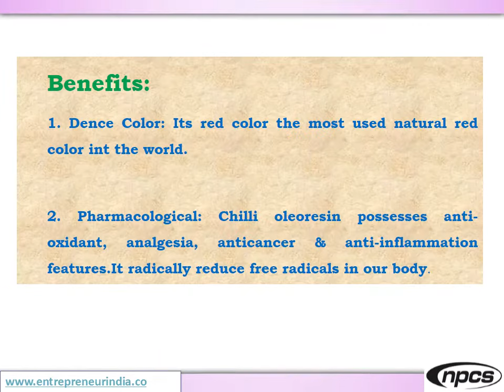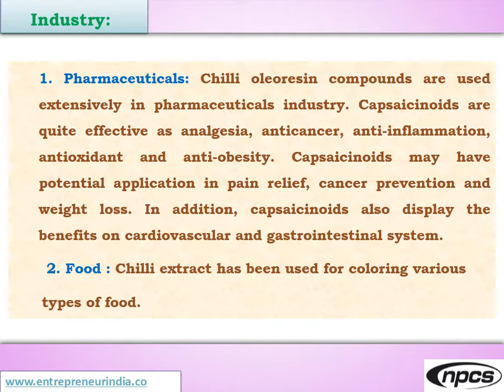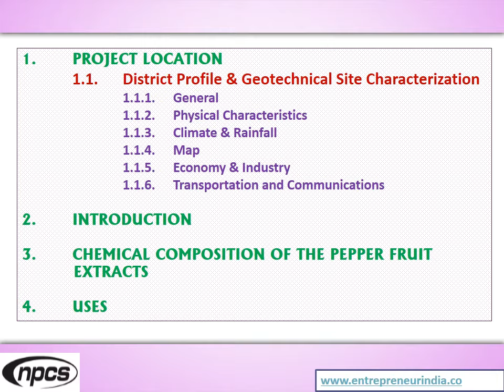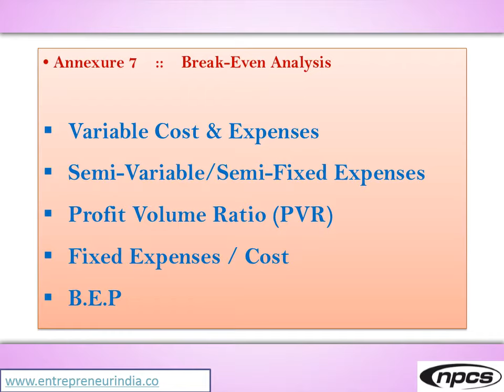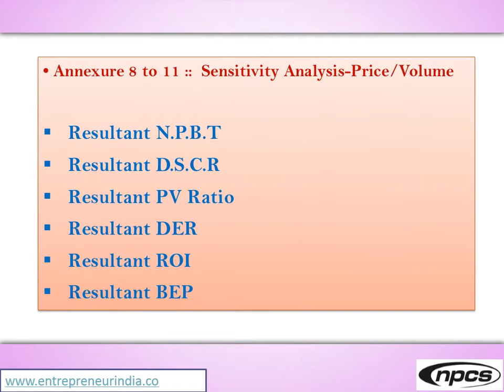Paprika & Chilli Oleoresin | Paprika Extract | Oil-soluble Extract from the Fruit of Capsicum Annuum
Paprika Oleoresin is a deep red colored, semi viscous liquid extracted from dried red pepper or paprika. It draws its deep red color from various Carotenoids present in Red Pepper.Paprika Oleoresin is a natural extract without any antioxident.it is highly sensitive to light, heat and air.The paprika oleoresins are produced by solvent extraction of dried, ground red pepper fruits, using a solvent-system compatible with the lipophilic/hydrophilic characteristics of the extract sought and subsequent solvent-system removal. The solvents most commonly used for paprika oleoresin extraction are trichloroethylene, ethylacetate, acetone, propan-2- ol, methanol, ethanol and n-hexane.

ENTREPRENEUR INDIA
106-E, Kamla Nagar, Opp. Mall ST,
New Delhi-110007, India.